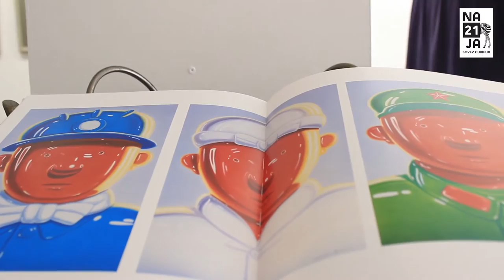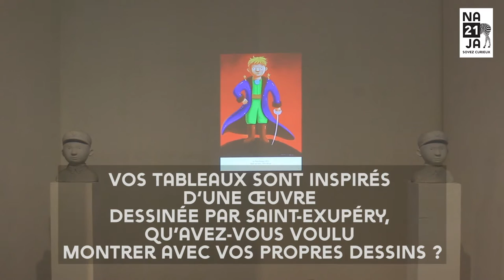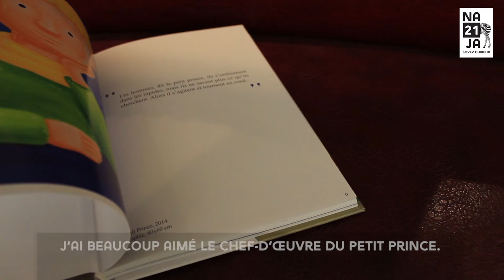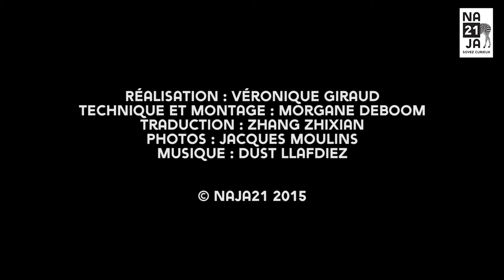Shen Jingdong, un Petit Prince empêché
Entretien réalisé par Naja